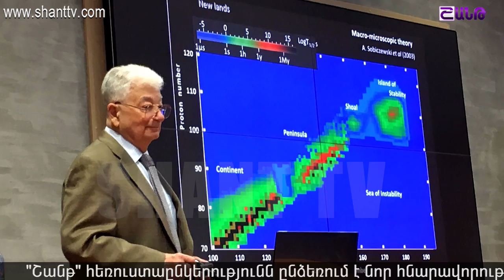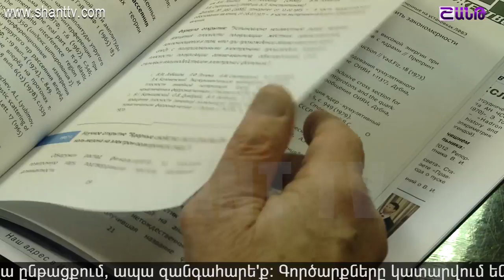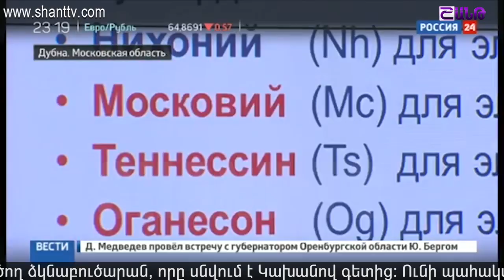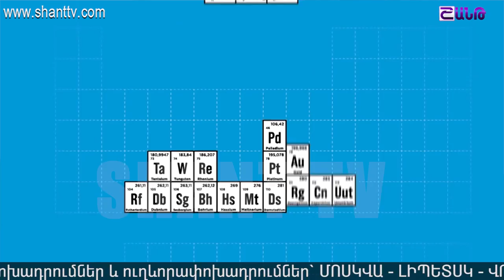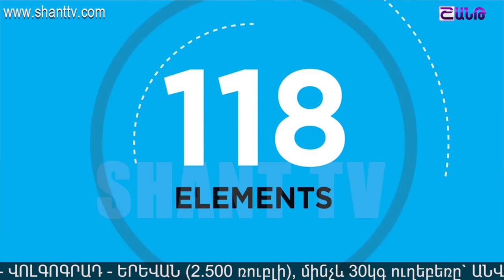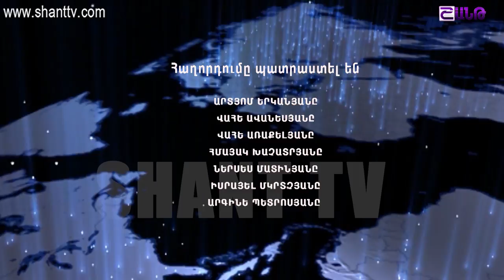Աշխարհի հայերը/Ashxarhi Hayer-Yuri Oganesyan 28.05.2017